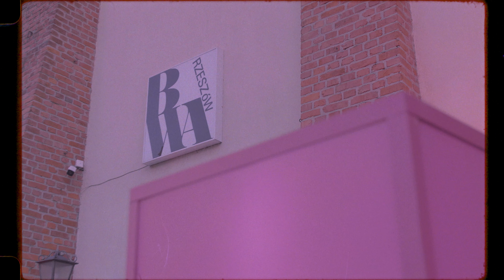wideorelacja z eventu - festiwal TONY, Rzeszów